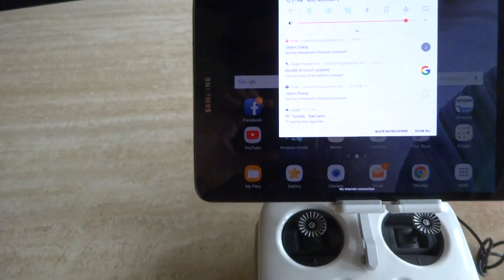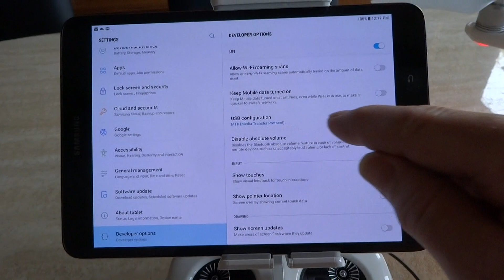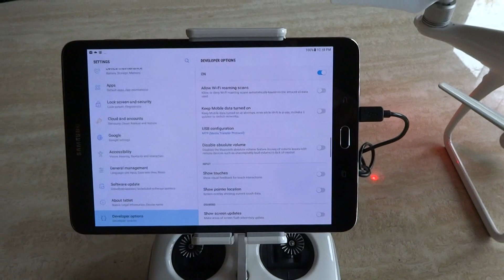DJI Phantom 4 Pro with Samsung Android Tablet - how to connect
It's all in the USB port setting. RNDIS and not MTP. If you can't see the Developer Options, google it. It varies with the version of Android.  Once you activate developer options, you can change your USB settings. Turn on drone first. Then either the tablet or controller - just make sure the USB cable is NOT connected.  After all three are on and the tablet is set to RNDIS, plug in the USB cable.